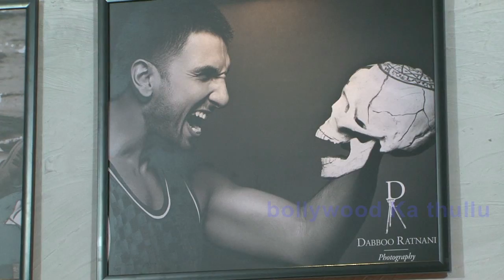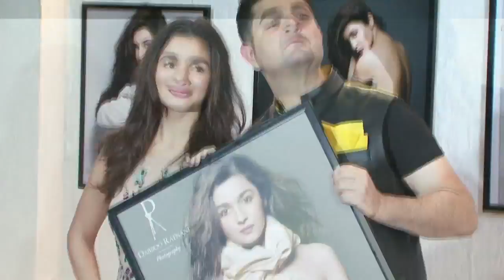Dabboo Ratnani & His Wife Share A Lip Kiss On Red Carpet